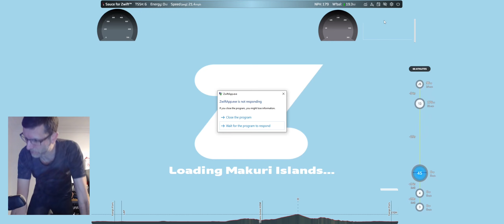Zwift Racing League - B Cats Points Race on Chasing the Sun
Open EMEAE Central 1 B1
Placed 35th. I did not have the power to compete in the segments but got around despite my £150 ex-office PC being pushed to its limits!